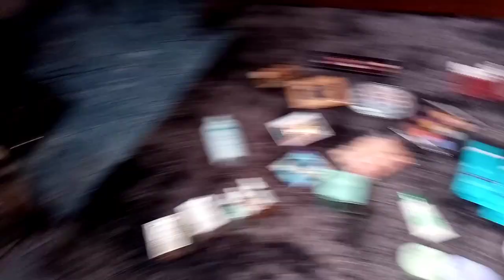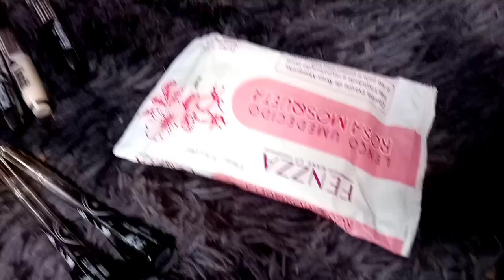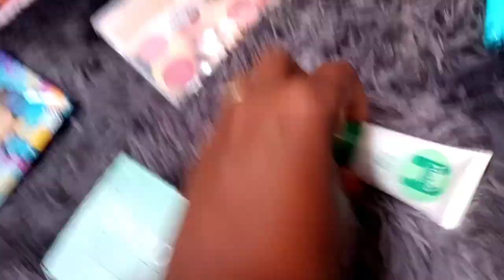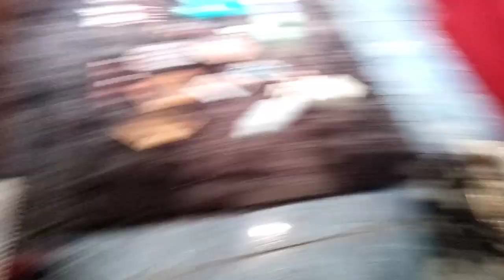COMO GANHEI TODAS ESSAS MAKES, CHOCADAAA, MOSTRANDO ,E TESTANDO, VM COMIGO